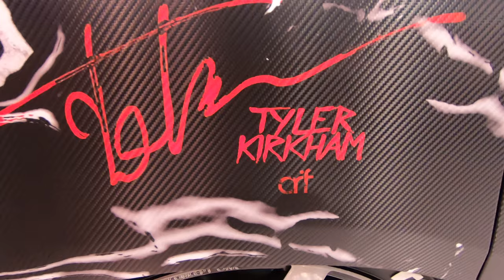SEMA 2019 Venom Charger